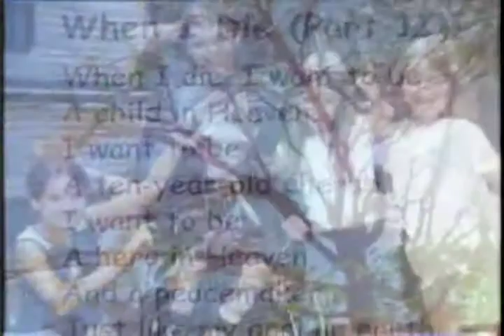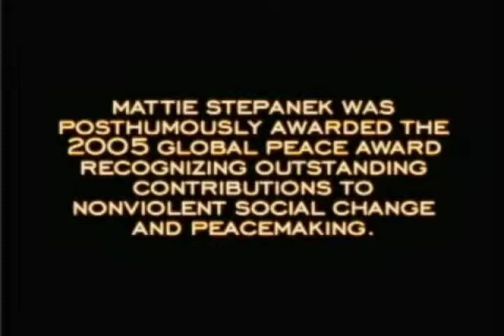Oprah 20th Anniversary Heartprints Mattieavi